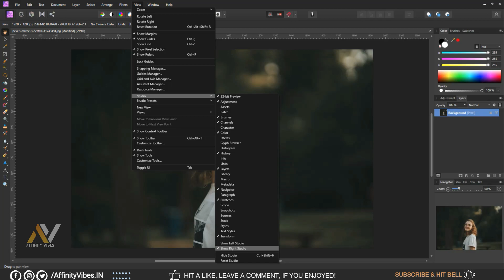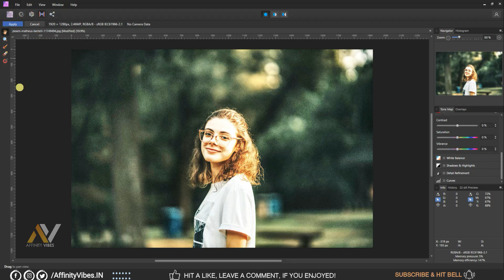How To Bring Back Missing Tone Mapping Persona in Affinity Photo? Not Showing? Not Available?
Hey everyone,
I'm Dav and In this video, you’re going to know precisely how to bring it back affinity photo Tone Mapping Persona if not showing.
Affinity Photo Tone Mapping Persona Missing?
Affinity Photo Tone Mapping Persona Not Showing?
Affinity Photo Tone Mapping Persona Not Available?
How To Bring It Back Tone Mapping Persona pannel.